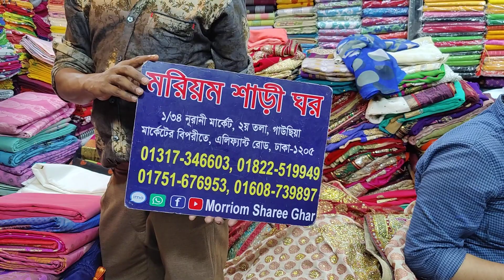😱মাথা নষ্ট করা অফার ১২০০০টাকার শাড়ী মাত্র ৮০০টাকা